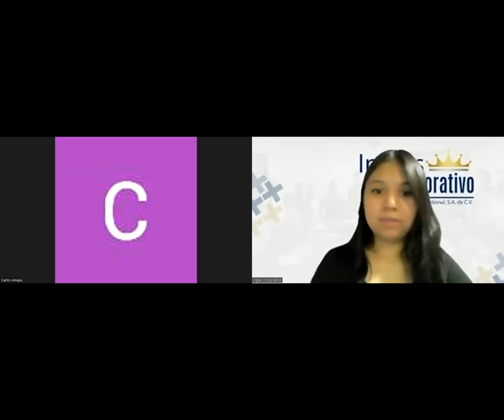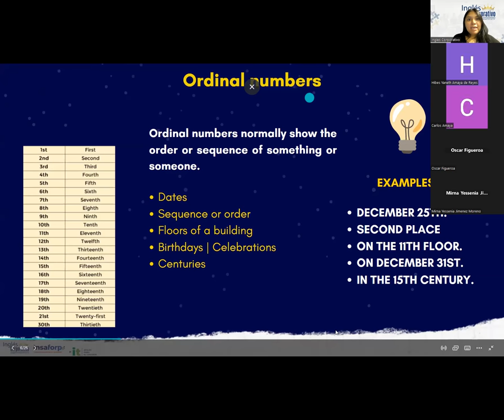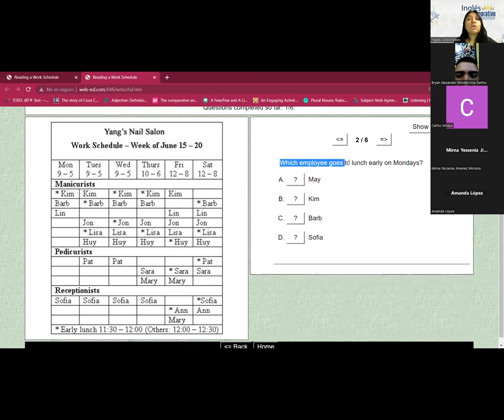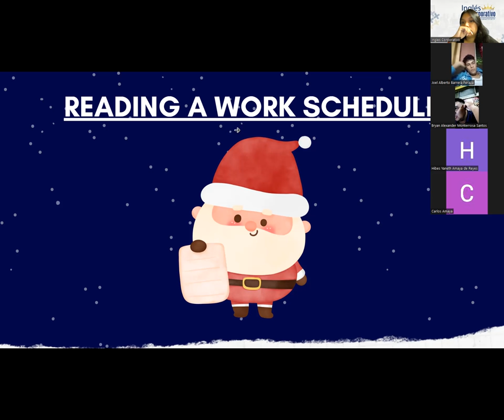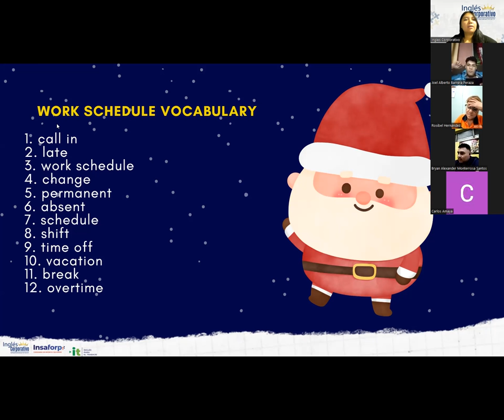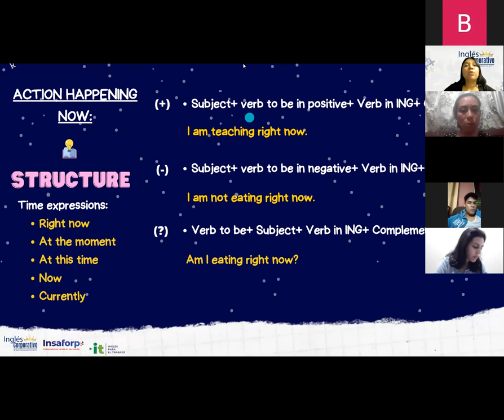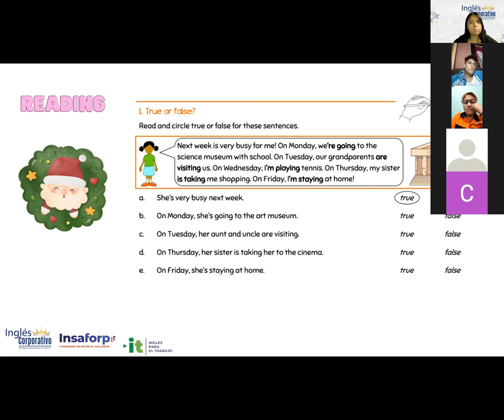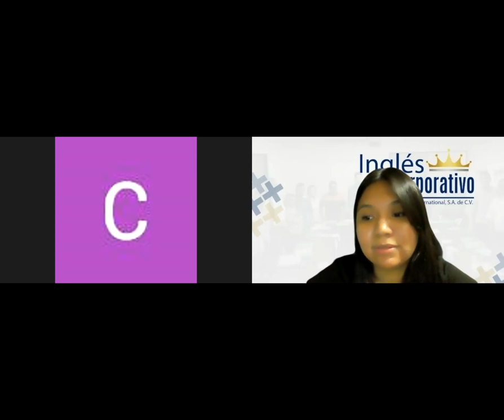Inglés Corporativo-2/12/2022-Principiante2-Review of unit 2 and practice.